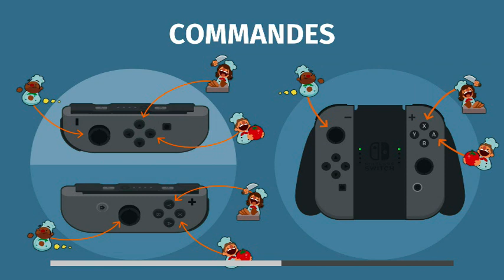Overcooked ! _ the festive slasoning _ niveau 1-3_ épisode 39